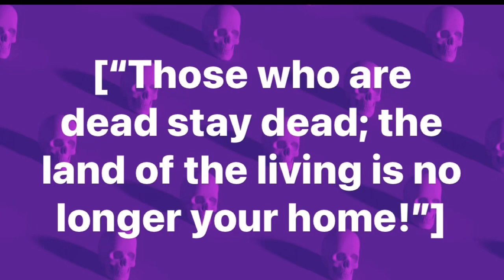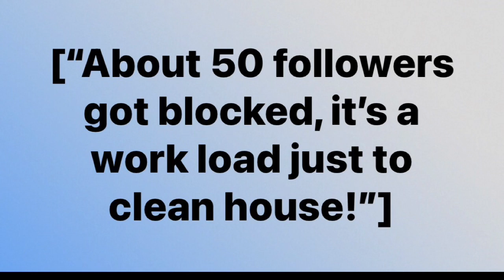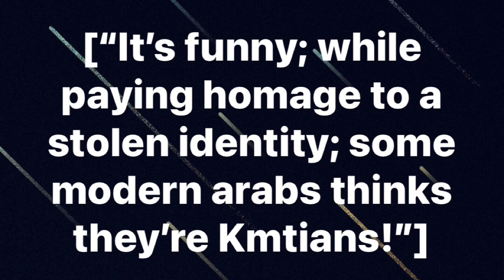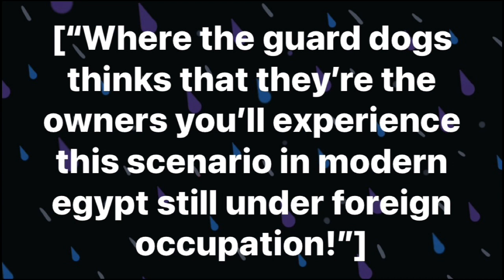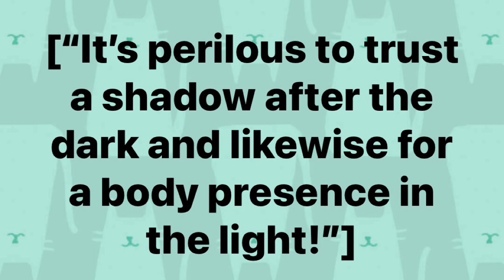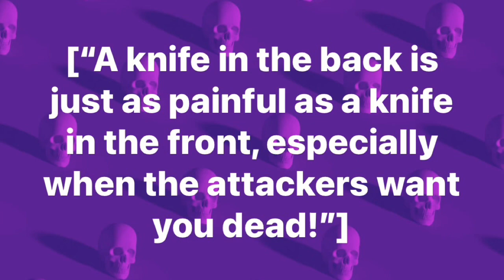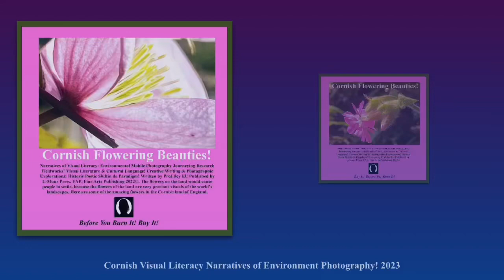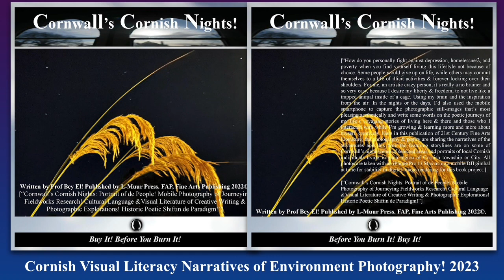As We Continue MPF PMF 14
[“As we continue the unique poetic mystic frequencies of adjustable modulated sounds featuring the artful exhibiting series of WordArt PQs; aka poetic quotations shared on the social media called facebook! The beats are made using GarageBand on an iPhone, likewise the whole production was made using a mobile smartphone! Wow, the technological age we are living in; soon  all I have to do is sit back and let the AI do all the work…right!” Anyway, as we continue to share, poetry fusion of music visuals! The book covers presented at the end of the video are current fine arts publications! Most are available via Amazon!” Ashe Ashe Ashe O!”]